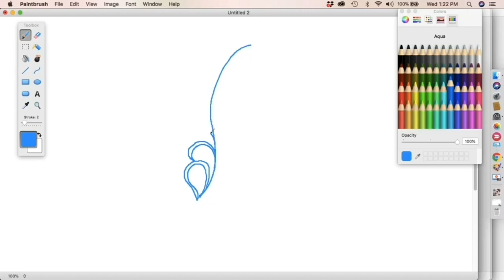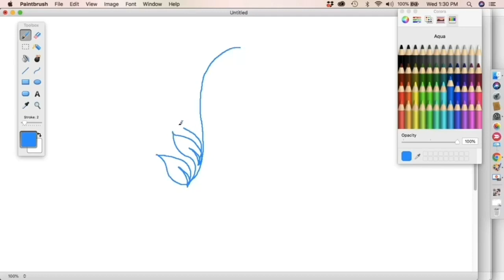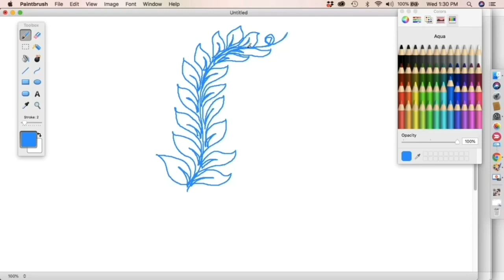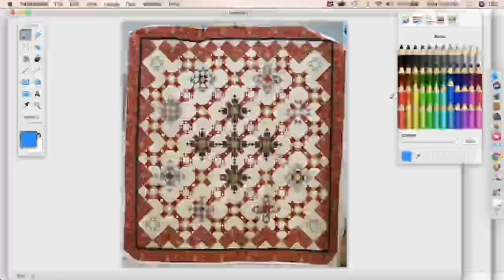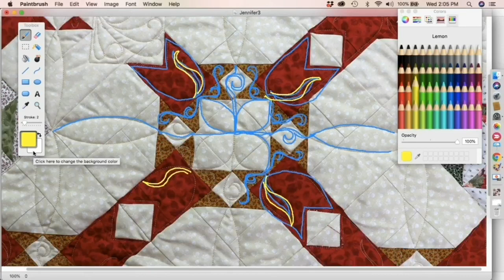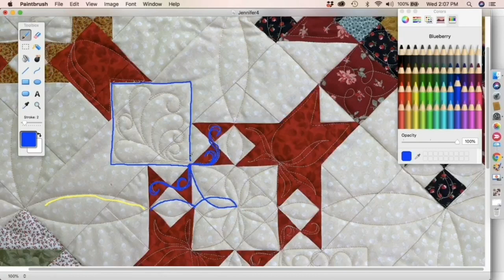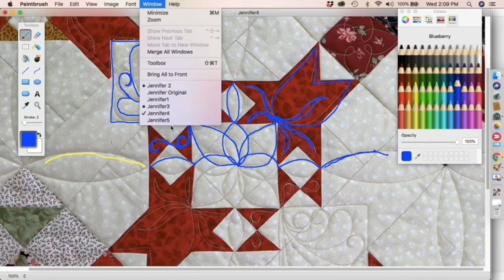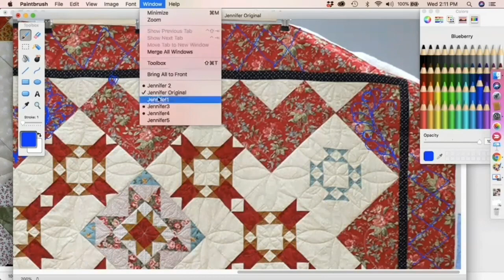How to Quilt 5 Easy Feathers | Quilted Joy Clubhouse July 2020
There are so many different ways to quilt a feather and there are countless styles of feather plumes. Let’s look at how to quilt 5 easy feathers that are perfect for beginner machine quilters!

Want more feather inspiration? Check out The Fast and the Fancy by Bethanne Nemesh, find it